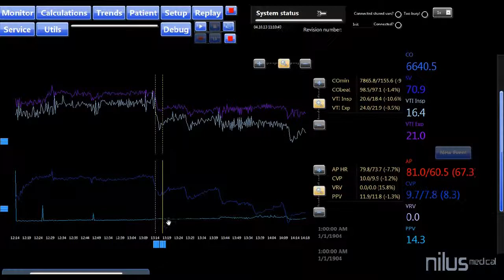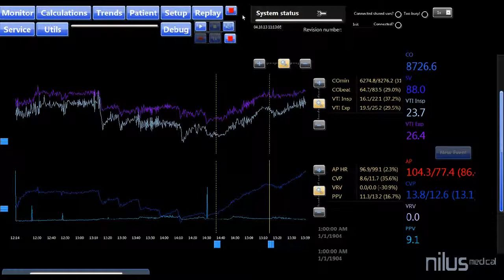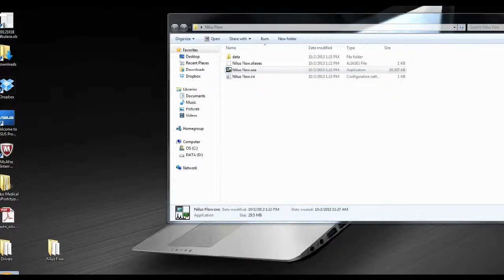My Ezvid Video